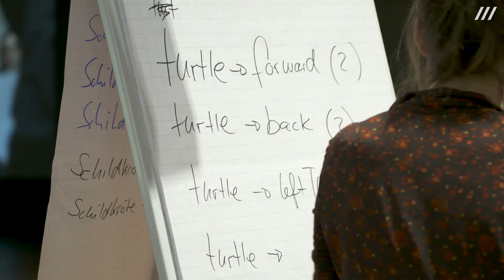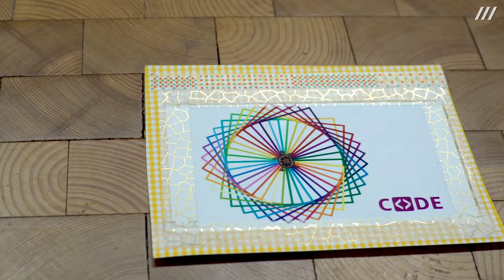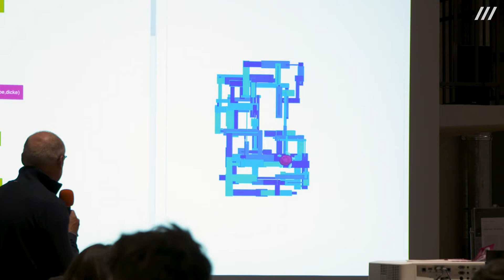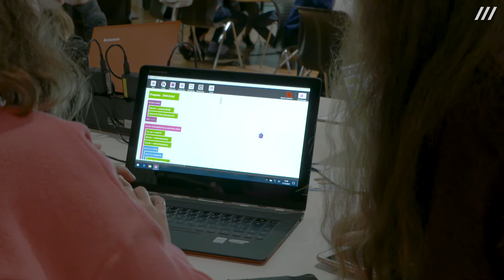Code Camp 2018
Wie immer am 6. Januar lädt das ZKM zum Tag der offenen Tür ein – dieses Mal sind es jedoch neue, andere, digitale Türen! Um auch in Zeiten von Corona einen Ort für Begegnung und Inspiration zu schaffen, bietet das ZKM einen gemeinsamen virtuellen Begegnungsort – mit einem reichhaltigen Online-Programm geben wir einen ganz besonderen Einblick in die Themen und hinter die Kulissen des ZKM.

Workshop im Rahmen der Ausstellung »Open Codes II. Die Welt als Datenfeld«

Was hat Code mit Kunst und Musik zu tun? Können bereits Kinder programmieren? Wie kreativ kann die Arbeit mit Minicomputern oder Robotern sein? Antworten auf diese Fragen gibt es beim Code Camp – eine Kooperation der ZKM | Museumskommunikation und der Initiative Code Your Life. Das Code Camp bringt Kinder und Jugendliche mit unterschiedlichem Hintergrund zusammen und ermöglicht es ihnen, digitale Kunst in heterogenen Lerngruppen zusammen zu programmieren. Zwei Tage lang wurde die Ausstellung "Open Codes. Die Welt als Datenfeld" zur Drehscheibe für alle, die das Programmieren entdecken wollen.

Videodokumentation:

ZKM | Videostudio

Kamera: Lisa Baumgärtner, Sabrina Bell
Schnitt: Sabrina Bell
Sprecherin: Sabrina Bell
Tonaufnahme: Anton Kossjanenko